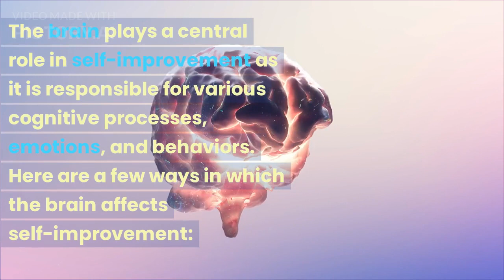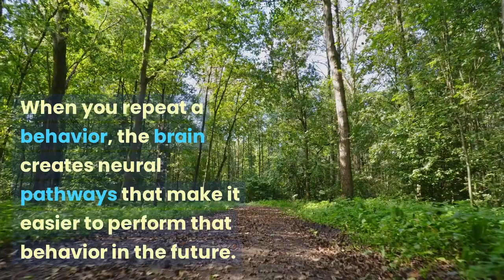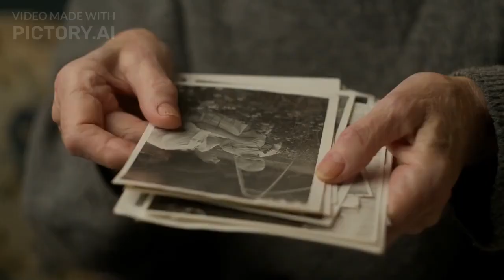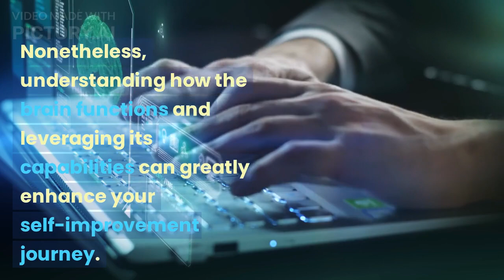Your Brains Effect On Self-Improvement.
You must understand your brain to utilize it, to benefit you on your self improvement journey.

This video will do just that for you.

Short, straight to the point, not going to waste your time but oh will I save you a lot of time, energy and effort if you apply this knowledge.